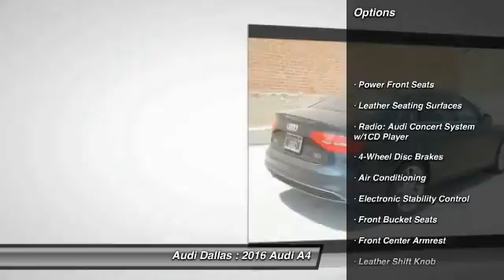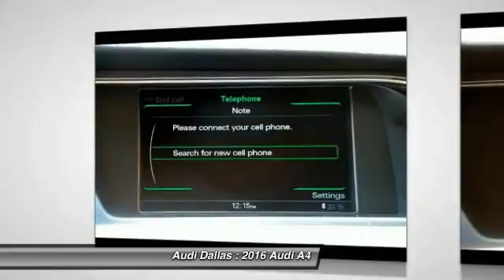2016 Audi A4 Fort Worth,Certified Audis,Pre-Owned Audis,PreOwned Audis,Magna Elite Dealer GN002702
2016 Audi A4

Audi Dallas
5033 Lemmon Avenue

Pick up this Moonlight Blue 2016 Audi A4, available today at Audi Dallas. Featuring Automatic transmission, it has  miles. This could be the one you've been searching for.